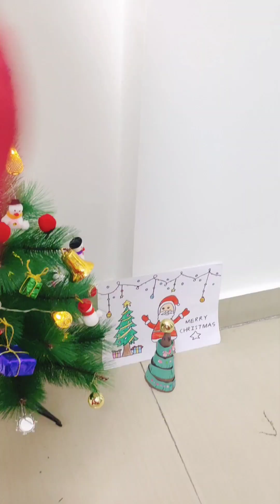Daily Vlog 244 🙂 | Indian working Mother morning till evening routine | Who is your Santa Claus 🎅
Daily Vlog 244 🙂 | Indian working Mother morning till evening routine | Who is your Santa Claus 🎅| Christmas Vibes 🎄| आज बनाया पालक पूरी and आलू टमाटर की सब्जी 😋 | Indian Foodie Family Vlogs |  Casual day in my life | my daily vlog | Everyday motivation
YouTube channel 👉 Indian Foodie Family Vlogs
Musician: Xuxiao
A casual day in my life
Mini Vlog
Daily mini Vlog
Daily routine
Daily Vlog
Lifestyle vlogs
Family vlogs
Indian Foodie Family vlogs
Indian food
Welcome to Indian Foodie Family Vlogs. I am a working Mother and try to manage my work, family and last but not the least, my life, in best possible way. I love to cook for my family.

Take care 🙂